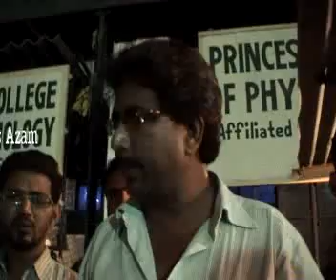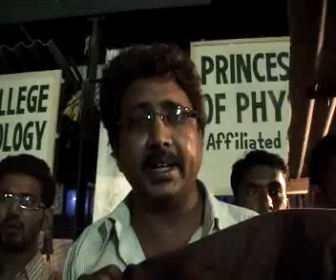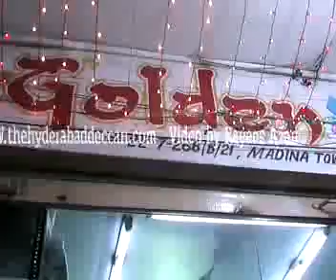The Hyderabad Deccan : Fight between customer and the Shop Owner at Devan Dewdi Hyderabad.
The Hyderabad Deccan : Fight between customer and the Shop Owner at Devan Dewdi Hyderabad. The customer is serious in Appollo hospital. Rayees Azam.